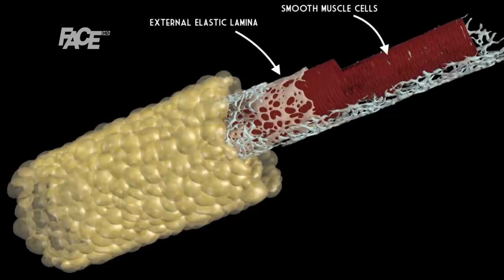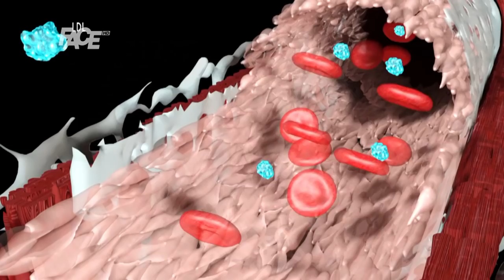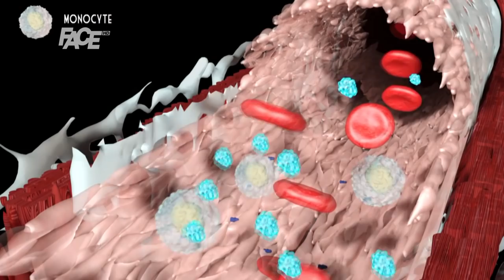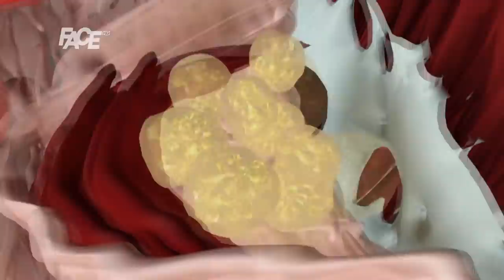dr. Mirela za Nobela